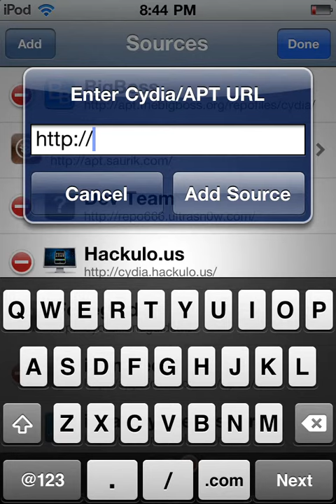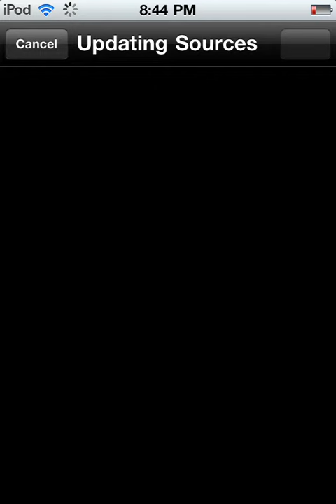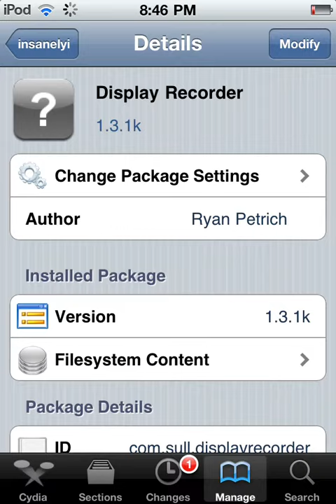Record your ipod touch / iPhones screen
You need to jailbreak your device then add the source Then search or go to the source and find the app called display recorder. If you want to start recording press home
button 3 times.